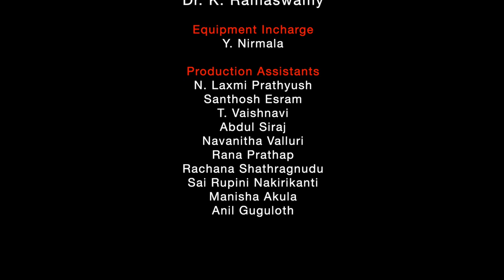International Women's Day || Student's Song || Arts College